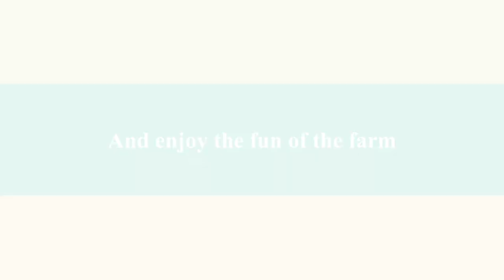Lambing Festival 2019 at Cannon Hall Farm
** LAMBING FESTIVAL: FEBRUARY 16 - 24! **
Lambing season is upon us! Join us between February 16 and 24 and help us welcome hundreds of new lambs to Cannon Hall Farm in Cawthorne, Barnsley.
It's a truly amazing family day out, packed full of lamb talks, bottle feeding demos, sheep and ferret racing, milking demos, meerkat talks and loads loads more.
Admission is £8.95 per person or £34 for a family of four.
(Under twos go free)
No need to prebook - tickets are on the gate.